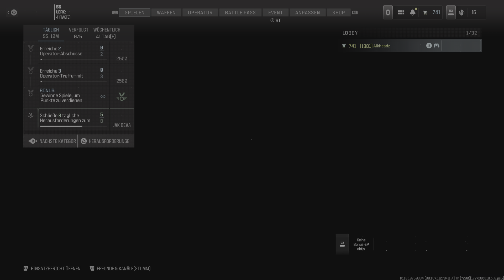Call Of Duty: Modern Warfare 3 - 58 Kills 13 Verteidigungen MVP @ Stellung auf Sunny Shipment